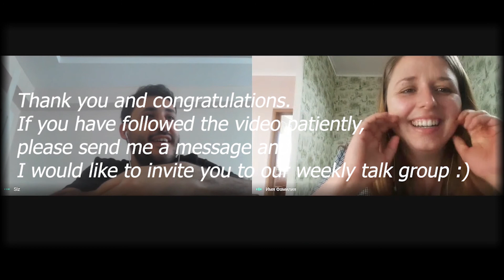I Asked Questions to A Language Guru Alyona !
I talked with Alyona who graduated philology in English and French same time about language as general. Alyona has 13 years of official teaching experience also she has really passionate about learning and teaching.
She can speak 3 languages fluently except her mother tongue.

00:22 Could you introduce yourself ?
02:37 The first time you got acquainted with English, what was the first word you learnt?
03:23 Hey apricot !
03:52 What kind of student when you were at school?
06:44 Why did u choose two graduation program as philology?
09:05 What kind of ability have u got thanks to studying philology?
11:13 Have continued your education? and how does this help you?
14:42 How many years have you been teaching?
18:05 Lessons can be studied easily with motivated students, but what kind of method do you follow the unmotivated student?